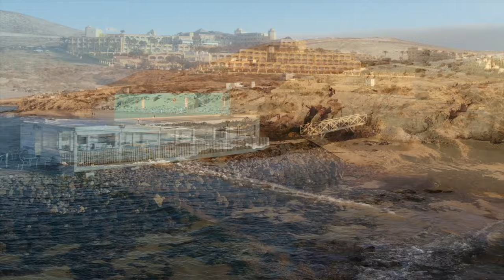Drohne - Fuerteventura - Sonnenaufgang am Playa de Sotavento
Die Traumstrände Playas de Sotavento liegen im Südosten von Fuerteventura auf der Halbinsel Jandia. Dünen begrenzen die scheinbar endlosen Playas de Sotavento: Ein Paradies aus Sand und Meer für Surfer, Sonnenanbeter und Badefreunde.